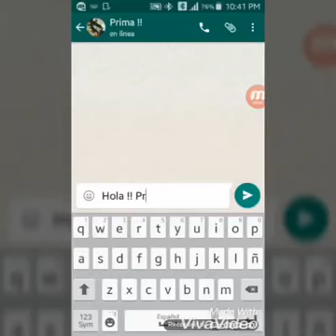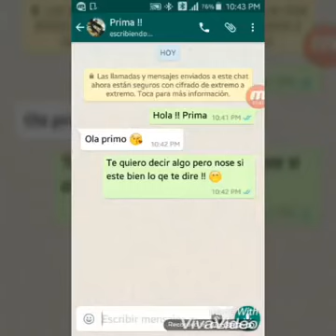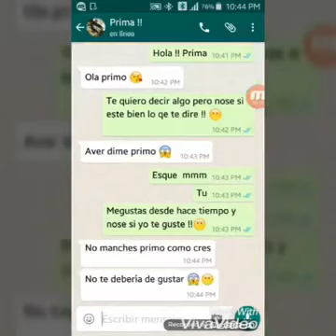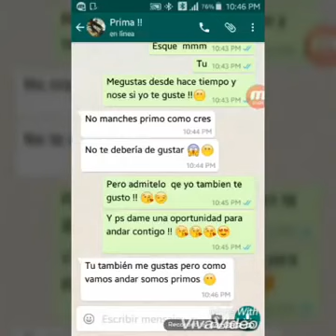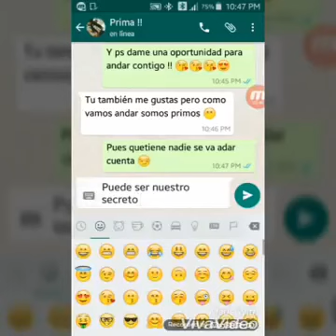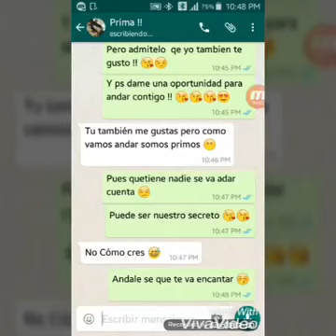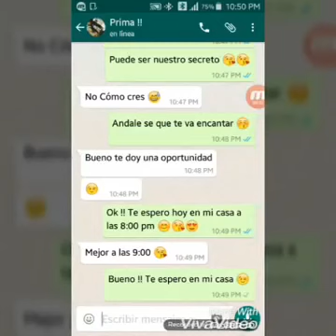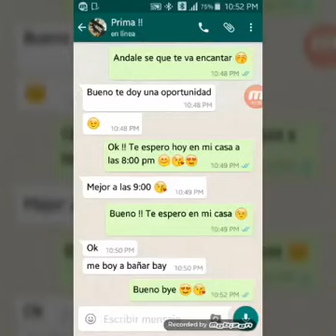Me quiero comer a mi prima 😈😈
Tengo una prima que esta muy buena  y me la quiero comer en todos los sentidos pero trato y trato  pero no se deja pero de tanto tratar y ya va sediendo poco a poco  asta que dise que si quiere con migo jajajajjaja jajajjajajaa